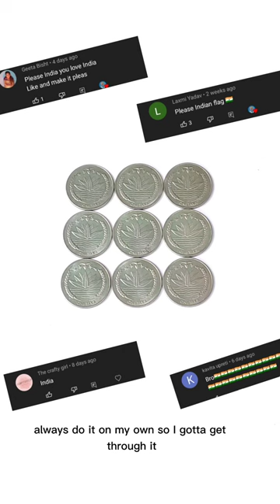Indian flag🇮🇳 art on coin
Indian flag art on coin challenge
indian flag painting
great india flag art
india national flag art
how to draw india country flag
india flag art video
creative art video
india cricket highlight